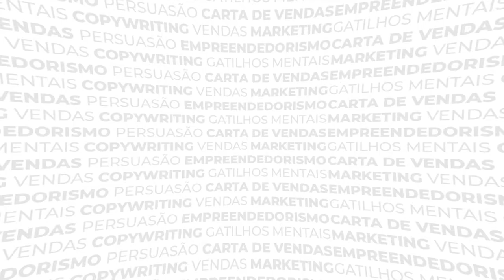Ep 6 - John Carlton | Grandes Copywriters da História